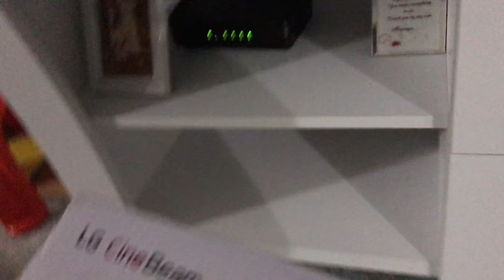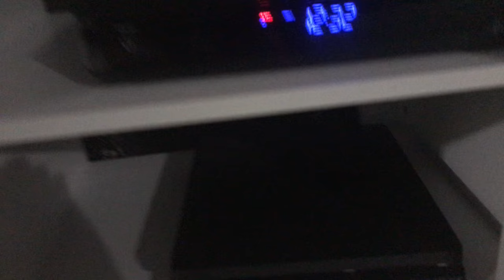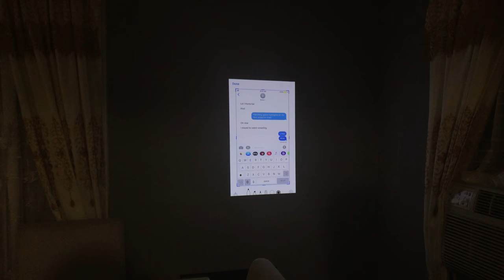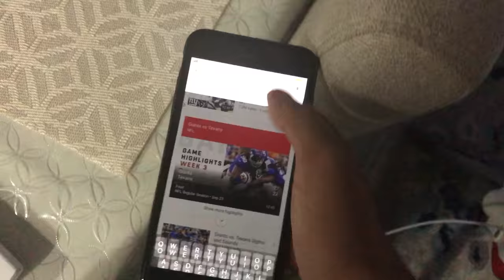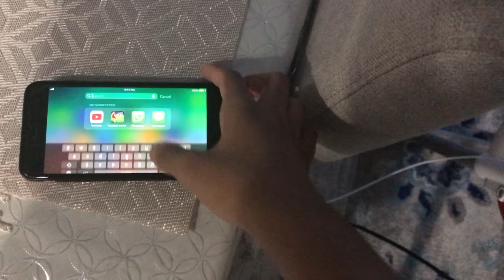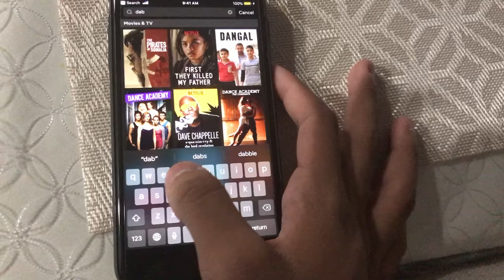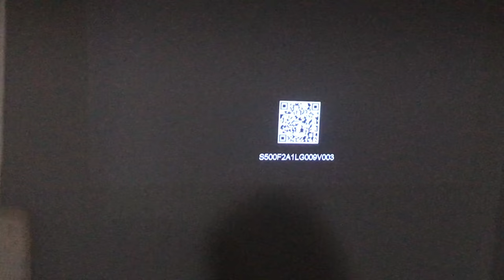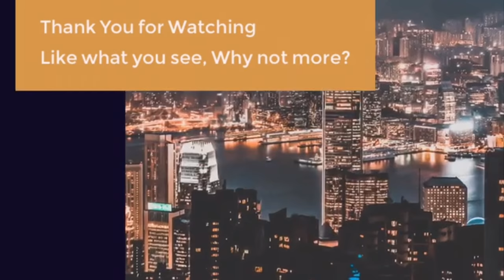Testing the Quality of the Projector